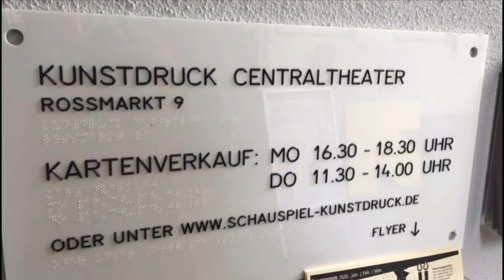Das Blindenleitsystem im Kunstdruck CentralTheater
Für Menschen mit Sehschädigung wurde in unserem Theater ein taktiles Leitsystem installiert, sodass eine selbstbestimmte Orientierung ab dem Eingang möglich ist. Ein taktiles Schild am Eingang sowie unsere taktilen Flyer machen die wichtigsten Informationen "fühlbar".

Auf unserer Internetseite können Sie sich diese Informationen auch in schriftlicher Form als PDF herunterladen: